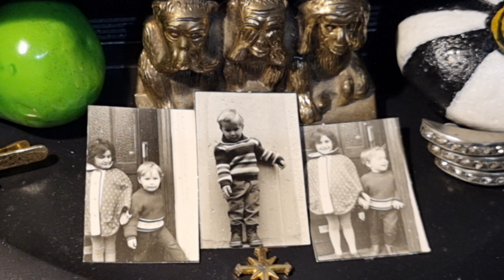Beate Angelika Schmidt alias Angel Risin & Hans Siegfried Otto Schmidt Koenig alias Mark Bellinghaus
Für meine geliebte Schwester Beate, die sich wie ich selbst, umbenannte, in Angel. Ich liebe Dich und nein, ich wusste die Wahrheit über mich nicht, bis die wunderbare Eva Brown, die in Auschwitz Brot aus Sägespänen essen musste, 2009, in Los Angeles, meine Freundin wurde, und wir gemeinsam in die LA OPERA und die WALT DISNEY CONCERT HALL gingen, denn Musik war es, besonders klassische Musik, die uns verband, und das Instrument das Eva ihr Leben unter den Nazis im KZ rettete. Also wenn eine Holocaust/Auschwitz-Überlebende keine Probleme mit mir hatte, warum hast Du, Angel, und warum hat eine Katharina Kost-Tolmein, ein Remsi Al Khalisi, eine Carola von Seckendorff, eine Agnes Lampkin, eine Patricia Bilotti, ein Jörg Dickmann, ein Richter Benjamin Künneth, und fast die gesamte Justiz Münster, warum hat die Welt ein Problem mit einem Menschen, der das krasse Gegenteil von Adolf Hitler ist, und der sich nicht aussuchen konnte, wer seine Großeltern -väterlicherseits, waren und für immer auch sind.
Ich sehe meine Kinderfotos, wie diese kleinen mit Beate, und denke mir wie brutal Kinder doch sein können. Eine jüdisch/persische (Halb)Schwester zu haben, das ist doch was schönes, wenn man an die Geschichte beider Völker denkt. oder nicht? Du erinnertest mich immer an die wunderschöne Anne Frank, die armen und traurigen Augen der Anne Frank. Das lange Haar, das Dir später wuchs. Du warst mir immer näher als Patricia, der mit 10 Jahren in Alzey, die Wahrheit über ihren "prominenten" Bruder Sigi mitgeteilt wurde, weshalb sie dort auch für ein geschlagenes Jahr eingesperrt verbringen musste. Ich Idiot habe die arme, hasserfüllte Seele mit 15 Jahren dort auch noch besucht. Und die Stadt München, wohin Du mir damals folgtest, muss den Bernd-Eichinger-Platz endlich umbenennen, in den längst überfälligen Anne-Frank-Platz! Oder gibt es gar einen Harvey-Weinstein-Platz?
Aber als ich Dich, meine geliebte Beate, bei meinen Freunden als meine große Schwester vorstellte, das lachten mich die Kinder alle aus. Weil ich nicht wusste, dass Dein Vater ein persicher Jude namens Elias Tischbi heißt, und mit dem unsere Mutter eine Beziehung pflegte, als dieser ein junger, bildhübscher Medizinstudent in Mainz war. Wie das Leben so spielt. und unser lieber "Vater" der uns alle respektierte, obwohl er ganz genau wusste, dass nur Alexander und Eva von ihm stammten, als seine biologischen Kinder waren, sich uns gegenüber immer wie ein liebender Vater verhielt. Was für ein wunderbarer Mensch Friedrich Wilhelm Schmidt, deshalb doch war.
Ich bin traurig, denn Angel/Beate hat sich ausgeklinkt, seit Jahren schon, und will mit keiner ihrer Halbgeschwister etwas zu tun haben. Leider ebenso, ihre Tochter Ella, meine Nichte.
Du hattest zu viel Pech im Leben, Angel, Dein Unfall, als junges Mädchen, es tut mir heut noch weh, wie sehr Du leiden musstest, Hauttransplantationen am rechten Bein, die Narben. Ich habe so oft geweint, wegen Deines schlimmen Leids, Beate. Du bist entrückt, Du wusstest es immer, das ist mir nun klar.
Über 6 Millionen Juden, die getötet wurden, durch meinen Vorfahr. Wie kann das sein?
Ich kann es irgendwo doch verstehen, dass keiner etwas mit mir zu tun haben will.
Dass mich alle hassen. Und das ist der wahre Grund, warum mich jeder verklagte, warum ein Vorsitzender Richter am Landgericht Münster, namens Bischoff, mir nicht mal die Möglichkeit gab, mich persönlich zu verteidigen, und wie ein Roland Freisler mich rigoros aburteilte. Das war falsch und das werde ich in der allerwichtigsten Gerichtsverhandlung meines gesamten Lebens auch ganz am Anfang sagen.
Ich weiß heute schon bereits, dass ich morgen gewinnen werde, denn die Engel haben mir das geflüstert, und die Engel lügen nie.
Ich danke Euch allen für Eure lieben Emails, die mich stärken sollen.
Euer Influencer Mark Bellinghaus
Es kommt auf mich zu, ohne Nachteil, und in göttlicher Fügung.
AMEN

Aber warum ist das für die Redaktion der Rhein-Zeitung Koblenz nicht nachzuvollziehen, dass ich die Öffentlichkeit über meinen schlimmen Fall von METOO u. sexuellem Missbrauch an und mit Schutzbefohlenen berichten muss. Nicht möchte, sondern muss. Denn ich bin mir sicher, dass dieser alte Kerl das mit Jungs die noch nicht volljährig waren, so wie ich damals, bis in sein hohes Alter getrieben hat! Das ist meine Überzeugung, und drei weitere metoo-Straftäter zerstörten meine so hoffnungsvoll begangene Karriere fast Komplett. Die Rhein-Zeitung schuldet Bericht.